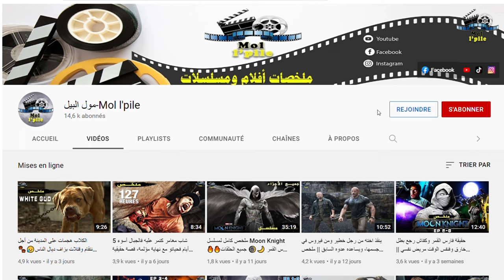قرية كلها نساء وبنات، يتزوجهم رجل واحد في الغابة، ولكن النهاية صادمة😨😵 || ملخص فيلم🎦 The Other Lamb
ملخص فيلم The Other Lamb، قصته عن قبيلة وسط الغابة مكونة فقط من النساء وبناتهم، وكاين راجل واحد  مزوجهم وكيستغلهم والنساء كيقدسوه بحال شي ولي صالح أو نبي، ملخص عامر بالأحداث المشوقة والمثيرة مع نهاية صادمة، تفرجو فالملخص مغاديش تندموا، فرجة ممتعة❤❤

إسم الفيلم The Other Lamb
 هذا الفيديو هو ملخص لفلم The Other Lamb
حساباتي 😍👇